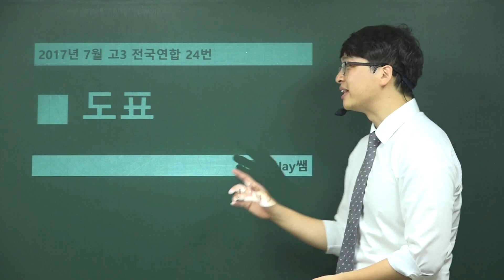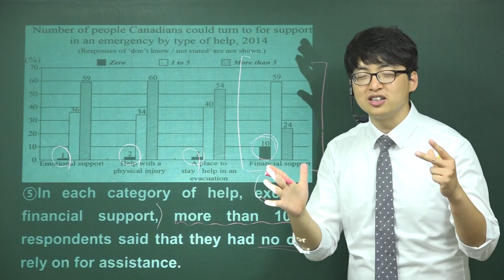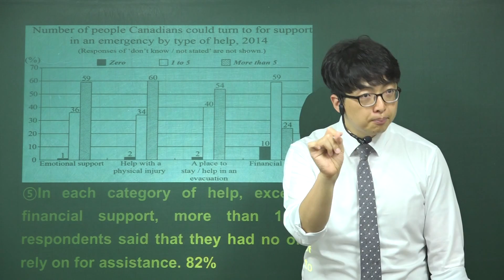2017년 7월 고3 영어모의고사해설 (24번-도표)